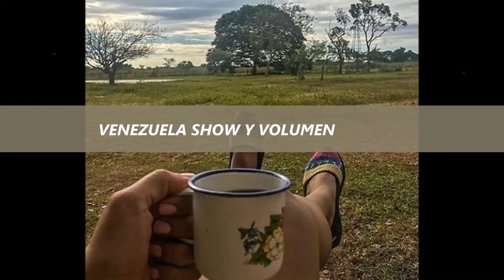Rafael Matos / Por una Mujer de Apure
El Moreno de la Copla Rafael Matos, desde el estado Guarico Venezuela, lo da todo por una mujer de Apure.